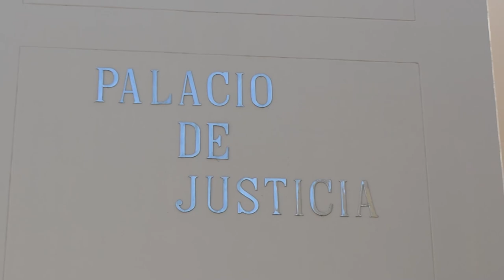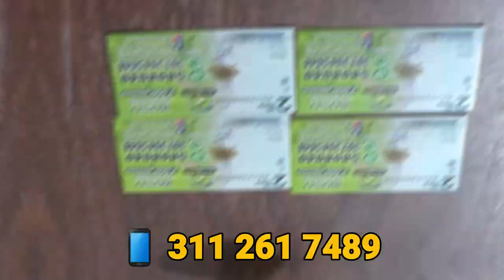MADRE SE PERCATÓ QUE SU HIJA ERA VÍCTIMA DE ABUSO SEXUAL, POR MEDIO DE SU DIARIO PERSONAL